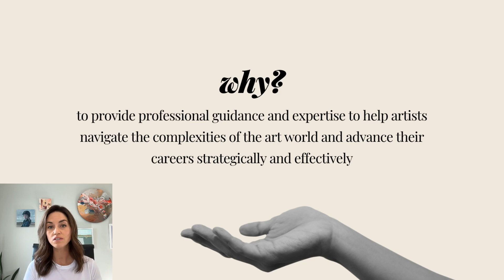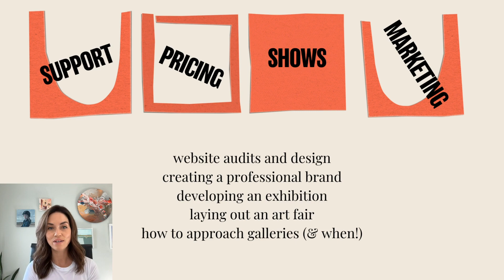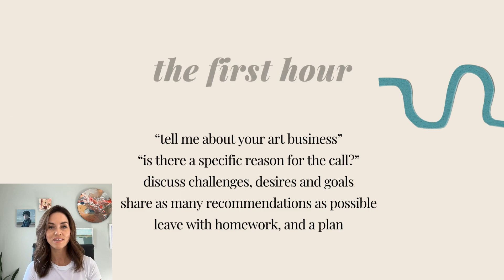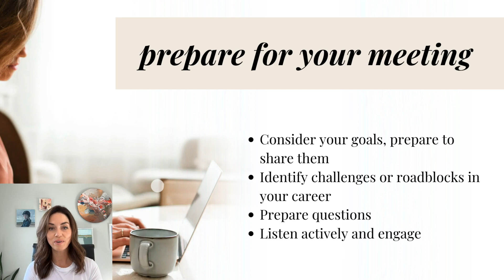Artist Consulting: Explained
🔊Hey professional artists! Are you curious about artist coaching? Discover what really happens in a coaching call!

🌐 Explore my blog of free tips for professional artists on my

Let's embark on this creative journey together! 💫